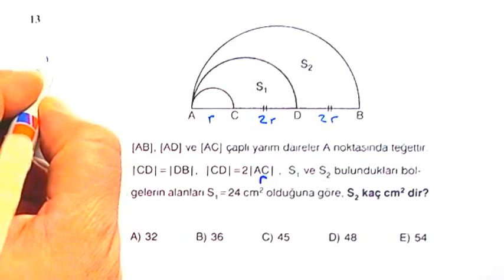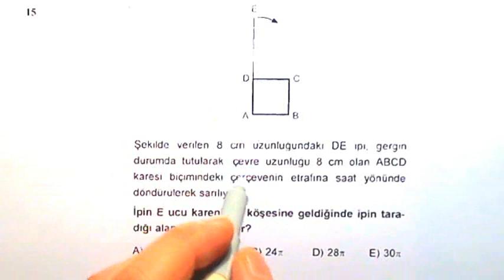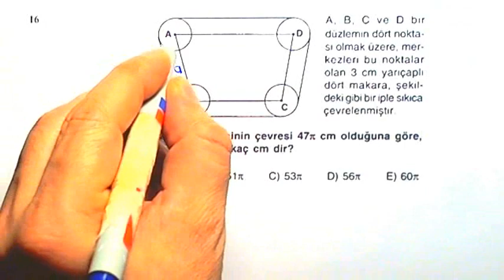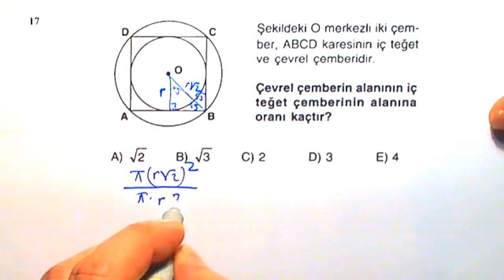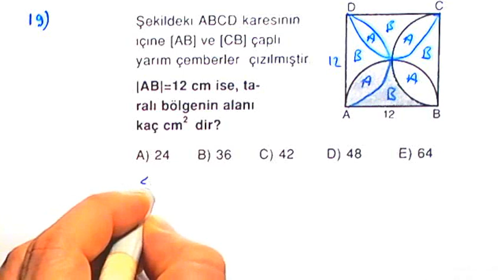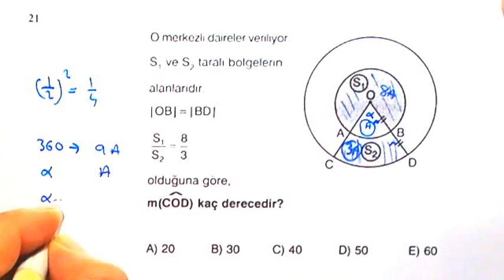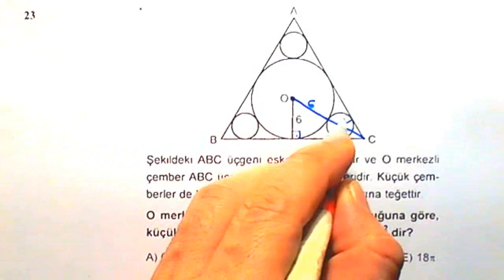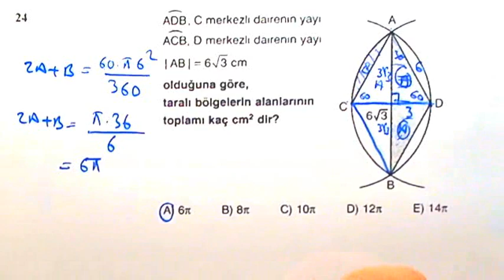ÇEMBER,ÇEMBERDE UZUNLUK,DAİREDE ALAN,ÇEMBERDE AÇI SORU ÇÖZÜMLER